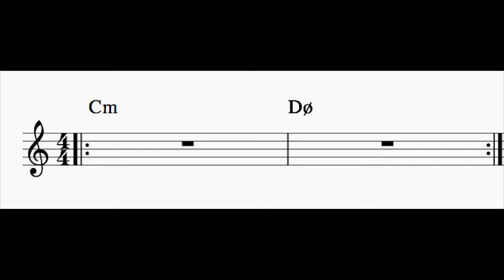I - ii Play Along in C Minor